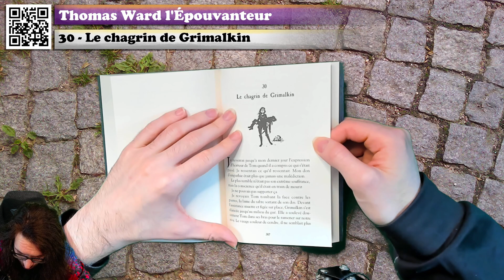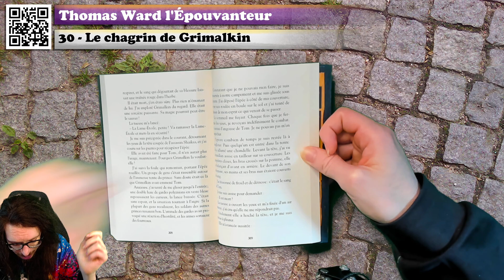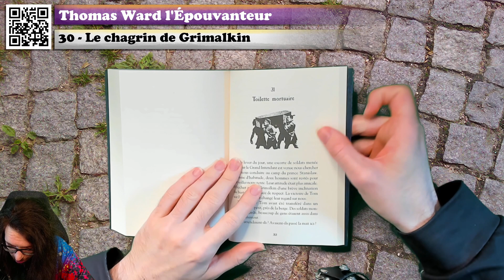🔴📙🔊 Thomas Ward l'Épouvanteur (Tome XIV) (30 : Le chagrin de Grimalkin) / Livre Audio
❓❓❓ ⬇ Plus d'infos ! ⬇ ❓❓❓

💰 Acheter le livre

Résumé du livre :
« La créature me gratifia d'un sourire hideux qui retroussa ses babines :

- Ton pays appartiendra bientôt à mon peuple. Vos femmes seront soumises à nos lois. Quant aux mâles, hommes et garçons, ils mourront. »

Voilà trois mois que des jeunes filles meurent dans des circonstances mystérieuses.

On les retrouve dans leur lit, couvertes de sang, une expression terrifiée sur le visage. Leur fantôme hante les lieux, attendant que quelqu'un comprenne de quelle horreur elles ont été victimes.

Depuis la mort de John Grégory, Thomas Ward est l'Épouvanteur chargé de protéger le Comté des êtres qui errent sous le couvert de la nuit. Et il faut faire vite. Car la bête qu'il va traquer pourrait bien tuer encore.

Voici le chapitre 30 de Thomas Ward l'Épouvanteur ! Un livre de Joseph Delaney